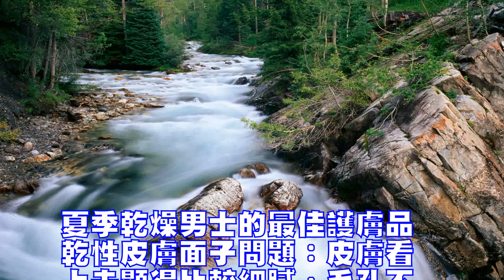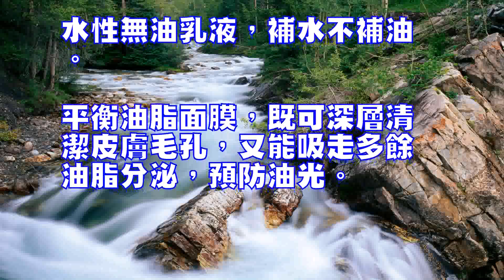夏季乾燥男士的最佳護膚品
0
乾性皮膚面子問題：皮膚看
上去顯得比較細膩，毛孔不
明顯，無油膩感，但皮脂分
泌少，缺少光澤。

比較容易受到外界物理、化
學因素、紫外線與粉塵等影
響，發生過敏反應。

面子對策：乾性皮膚保養最
重要的一點是保證皮膚得到
充足的水分。

首先在選擇清潔護膚品時，
不要選用堿性強的香皂或清
潔品，以免抑製皮脂和汗液
的分泌。

徹底清潔面部後，應立刻使
用保濕性水或乳液來補充皮
膚的水分。

每周可做一次熏面及營養面
膜，以促進血液循環，加速
細胞代謝，增加皮脂和汗液
的分泌。

睡前可用溫水清潔皮膚，然
後按摩3~5分鐘，以改善
面部的血液循環，並適當地
使用晚霜。

適用產品：含有滋潤成分的
潔面乳有效軟化組織，清除
毛孔內污物，同時非強力去
污功能可滋潤和保護肌膚。

去皺精華素，可有效促進細
胞新陳代謝，去除皮膚皺紋

營養滋潤面膜，可重組肌膚
結構，提供活躍養分，包括
肌膚必需的脂肪酸。

中性皮膚面子問題：中性皮
膚是所有皮膚裡最完美的膚
質，男性裡有這種膚質的人
可算是鳳毛麟角，但是完美
的皮膚在惡劣的環境下，不
註意保養很快就會“變質”

面子對策：中性皮膚挑選護
膚品應根據季節和自己所處
的環境，如果你居住在北方
氣候乾燥的地區，你就應該
選擇一些適合油性皮膚的洗
面奶或潔膚面膜，因為氣候
乾燥的地區風沙較大，皮膚
比較髒，所以必須註意清潔
，否則很容易造成毛孔粗大
的油性皮膚。

居住在氣候濕潤地區的男士
可以減少一些護膚品，這些
地方的天氣總是濕漉漉的，
皮膚不容易透氣，灰塵同樣
愛附著在臉上，所以清爽的
洗面奶和潔膚面膜照樣必不
可少，同時，要避免在夏季
使用保溫功能的面霜。

適用產品：中性皮膚一般都
比較脆弱，採用補水劑或補
水面膜適時補充水分或採用
有保濕作用的面霜和收縮水
對皮膚能有保護作用。

油性與混合性皮膚面子問題
：面部經常油亮亮的，毛孔
粗大，膚質粗糙，皮質厚且
易生暗瘡粉刺，不易產生皺
紋。

混合性皮膚面孔中部、額頭
、鼻梁、下頜有油光，易長
粉刺，其餘部分則乾燥。

面子對策：油性和混合性皮
膚關鍵在於均衡油脂分泌，
清潔及收緊毛孔。

日常皮膚的清潔要選用一些
用後感覺清新爽潔的洗面奶
，每周做一次清潔面膜。

平時使用一些有控油功能的
面霜來改善面部出油狀況。

在控製油脂的同時，還應用
補水乳霜及時補充水分，尤
其是混合性皮膚，控油之後
會變得比較乾燥，所以補水
乳霜尤為重要。

此外，一瓶收斂水也是必要
的，它能收斂粗大的毛孔，
讓皮膚變得清潔細致。

適用產品：含維他命c、果
酸、檸檬素的深層清潔品，
可有效軟化角質，清除毛孔
內污物。

水性無油乳液，補水不補油

平衡油脂面膜，既可深層清
潔皮膚毛孔，又能吸走多餘
油脂分泌，預防油光。